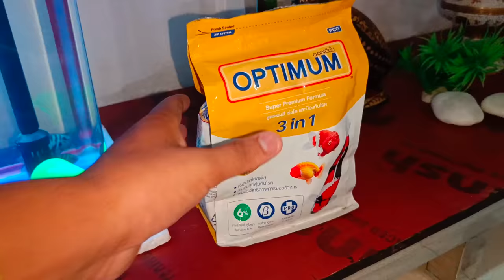Giant Oscar Fish in 2ft Aquarium 😱|Convict Cichlid Breeding Tank 😍nikhilpatle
Tiger Oscar Getting Better Day by day after  the big Fight🥲